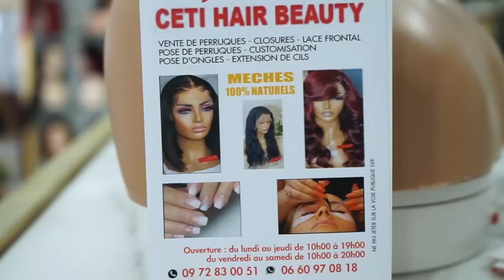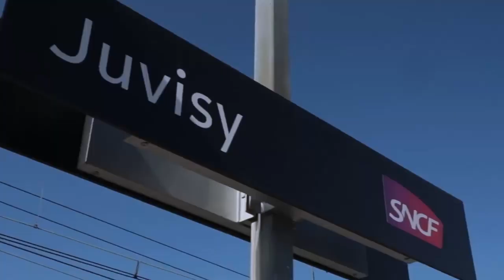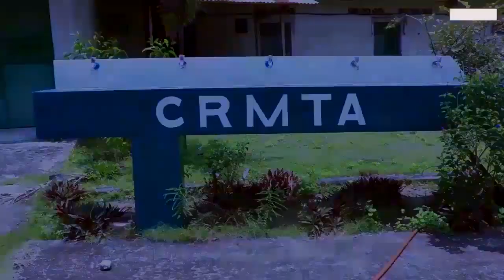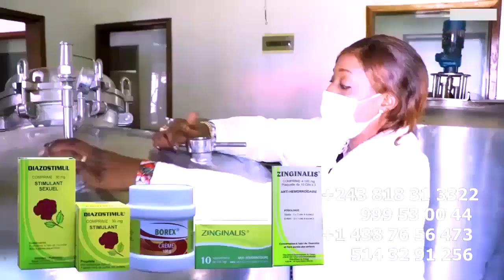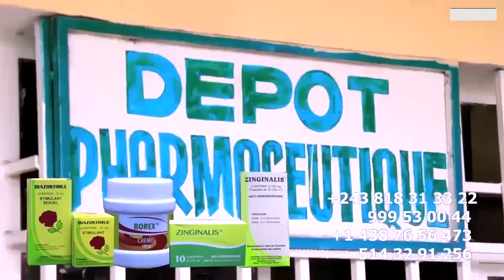WERRASON Na Matanga Ya KOKODIOKO Eza Négligé Abandonné